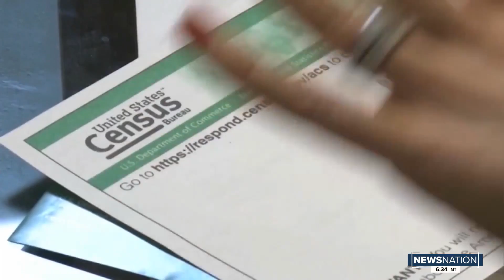Census Bureau to miss deadline for numbers used for divvying up congressional seats